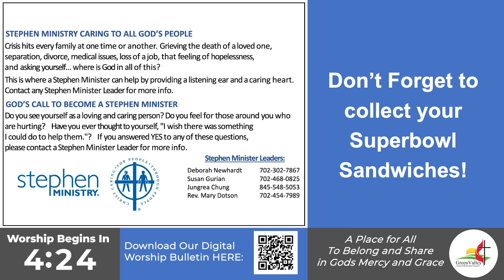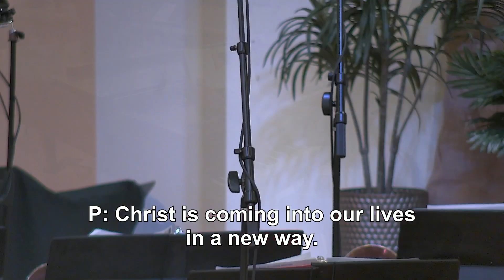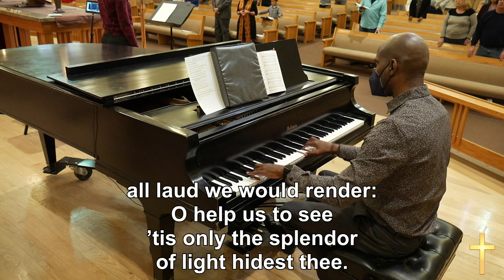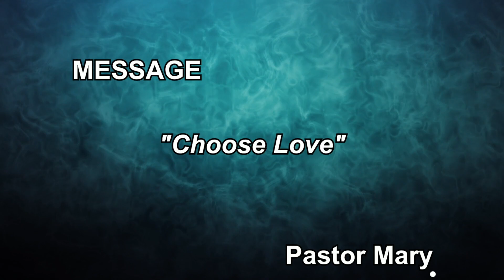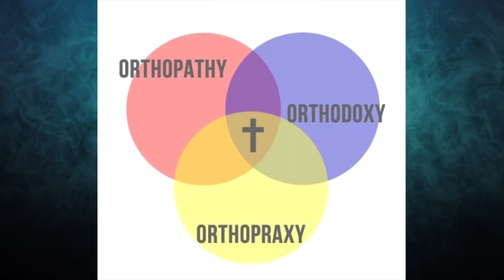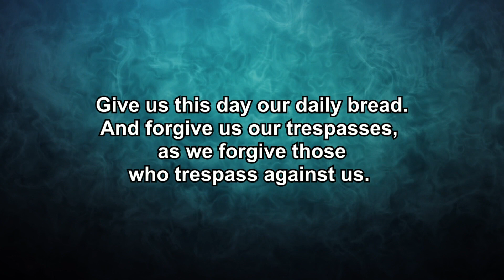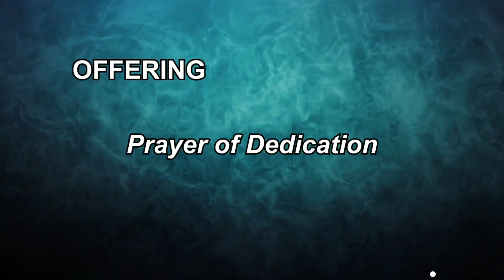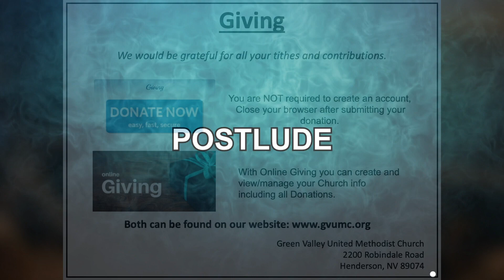8:30am Traditional Worship Hour - February 12, 2023 (Replay!)